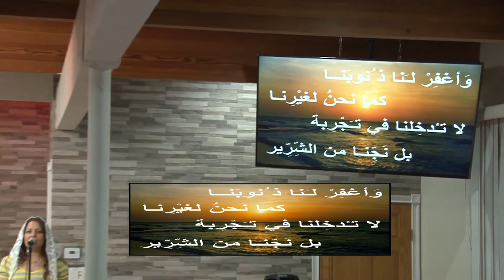صلاة ربانية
صلاة ربانية من كنيسة ماران أثا